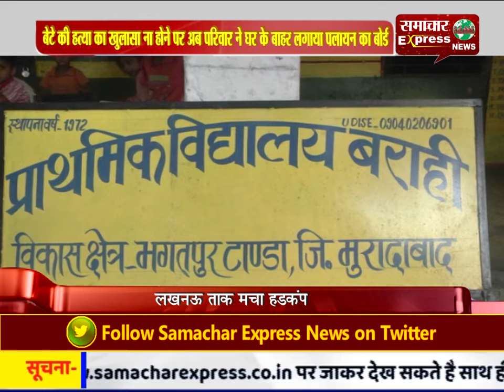बेटे की हत्या का खुलासा ना होने पर अब परिवार ने घर के बाहर लगाया पलायन का बोर्ड